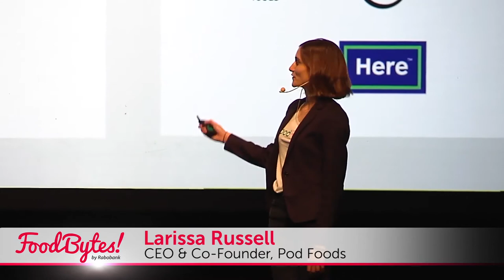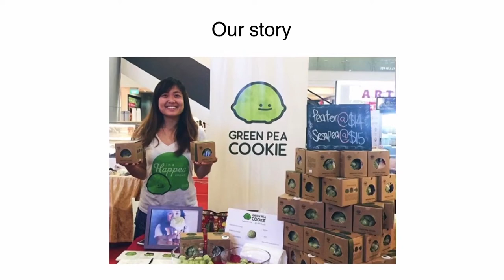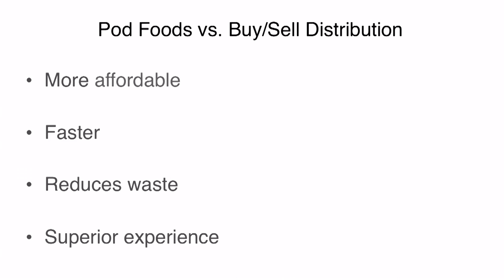Pod Foods - FoodBytes! Montreal Startup Company Pitch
Pod Foods is the first software-enabled food distributor designed to bring good food to retailers across the nation at a fraction of the current cost.

Pod Foods pitched their startup at FoodBytes! Montreal on May 16, 2018.